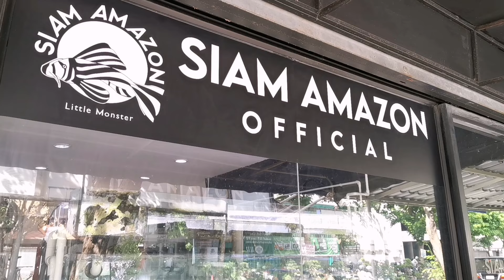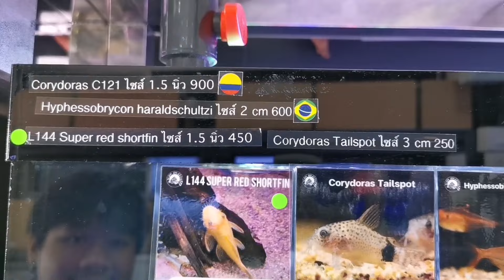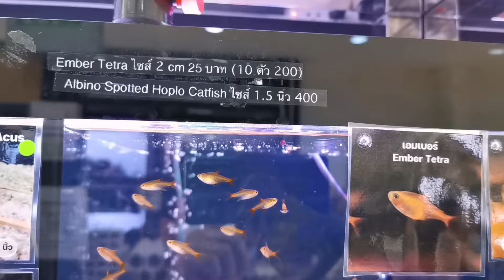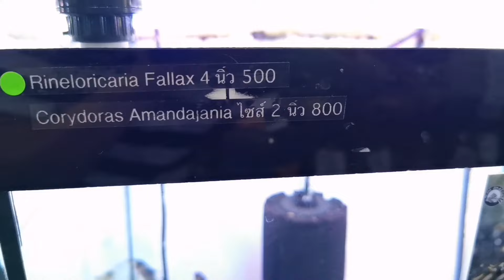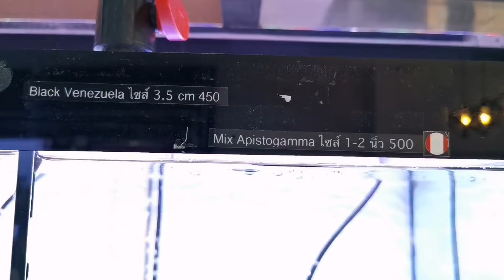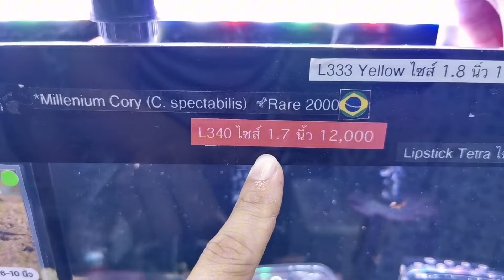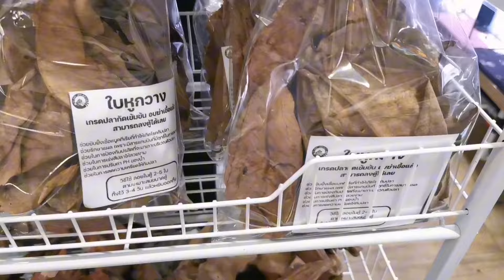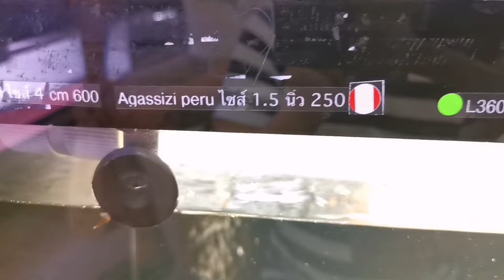Siam​ Amazon​ Official​ Shop​ (ปลาสวยงาม​แห่ง​ลุ่ม​แม่น้ำ​แ​อ​มะ​ซอน​สุดคลาสสิค)​Ep.8